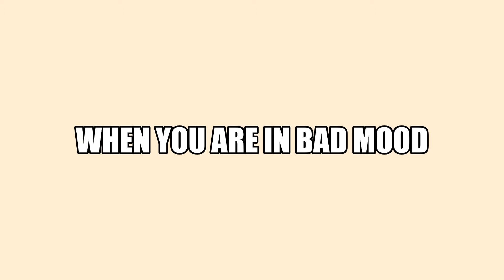When you are in bad mood, Relaxing cute animal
looking at the cute animal is very relaxing